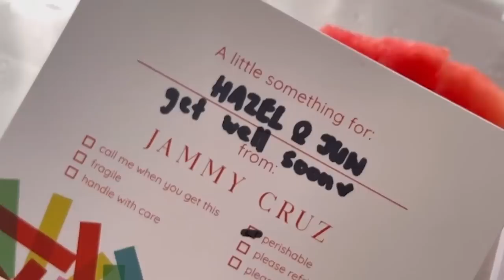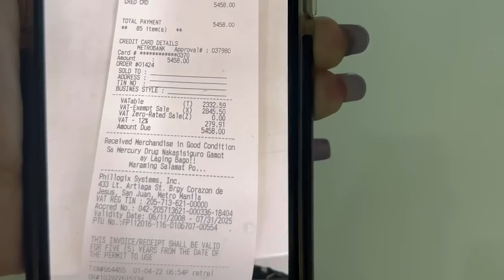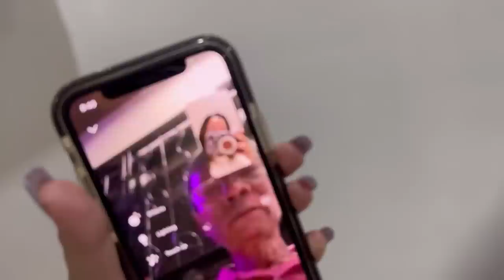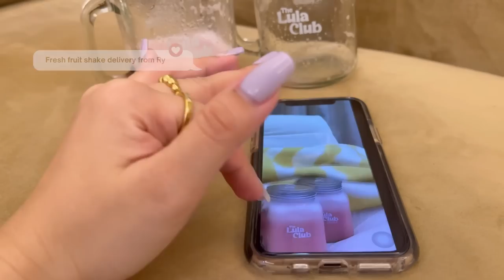Living Alone | Isolation Days, What I Got For Christmas & Life Update